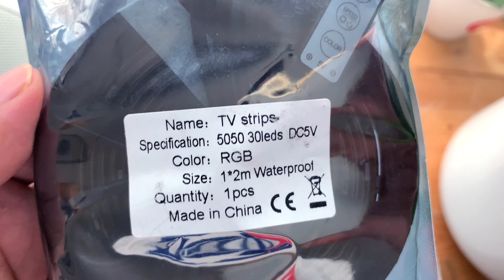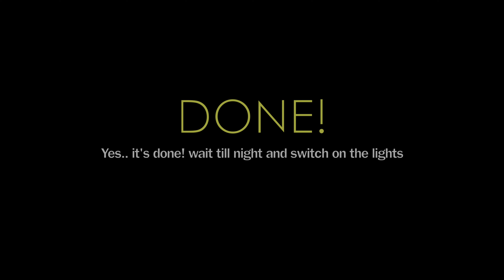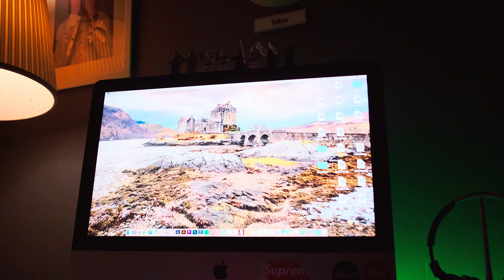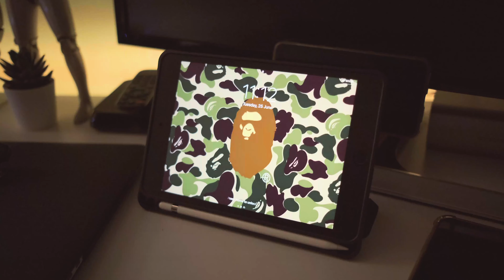WORKSTATION MAKEOVER - Simple steps to make your desktop looks awesome!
How to turn your average boring desktop workstation room to something cool and good vibes.

Here are very simple steps just adding RGB lights to your room.
Make sure to buy 5050 type of LED as it produces more color and brighter than 3528 type of LED light.

Nak tahu kat mana nak beli RGB LED ni? boleh beli kat Lazada.